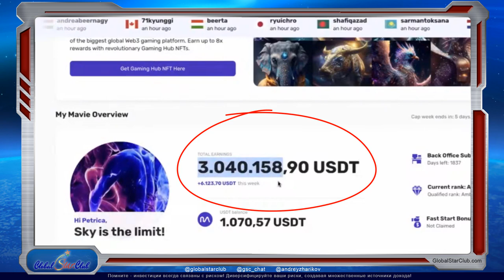Кристи Китик стал 1м Амбассадором Mavie Global и заработал более 3х млн. $